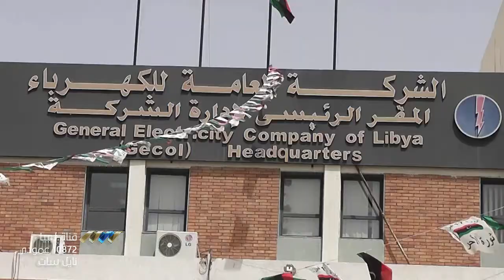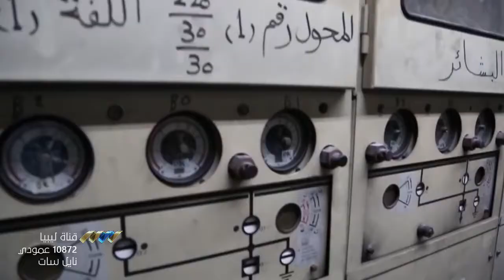الشارع الليبي يحسب الأيام فرحا بعدم انقطاع الكهرباء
أفادت الشركة العامة للكهرباء بأنه لا طرح للأحمال على الشبكة سواء على الجناح الغربي والجنوبي أو الجناح الشرقي للشبكة لليوم التاسع عشر على التوالي، بالتزامن مع تقليل الأحمال الصيفية وبدء فصل الخريف.